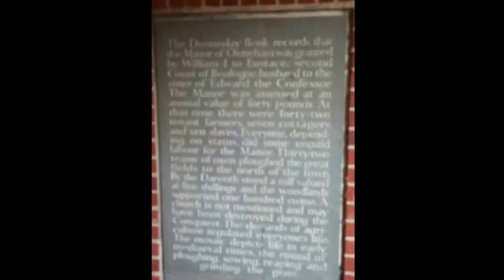Slide show of my photos of Westerham 2017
After my experience of flying in a Spitfire from Biggin Hill I was advised to stay overnight in the area & was recommended The King's Arms in Westerham. I rose early on Saturday 2nd. September 2017 & wandered around this lovely & very posh Village, snapping away at Statues & sights that fascinated me. I chose an unusually titled piece of music, "Dr. True", by Jingle Punks to enhance this video, so thanks for that. As you will see Westerham has links with our Greatest Prime Minister, Winston Spencer Churchill.